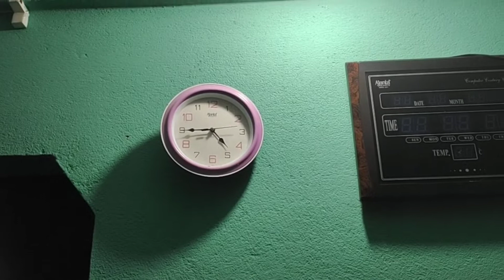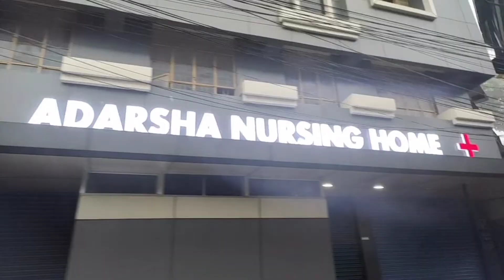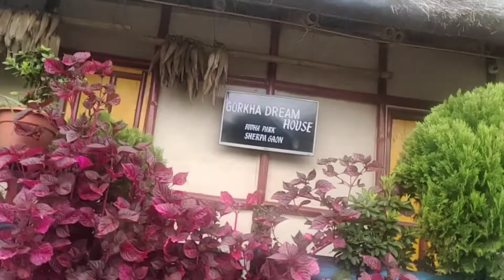My First Vlog EP-1 Alu paratha Kanda😄😜😝😛# 3 gen diagnostics😍 ani pachi dhukha pako😪😪😥😰